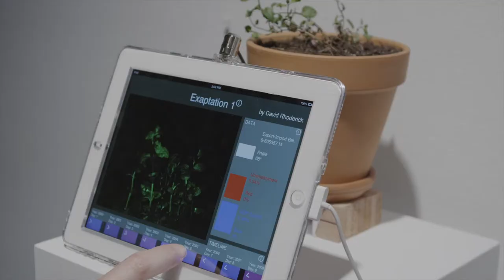SVA MFA Computer Arts Thesis Exhibition 2013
Enjoy a tour of the Visual Arts Gallery at the School of Visual Arts, featuring the 2013 gallery exhibition 'Crossing Platforms,' featuring work by graduating students from the SVA MFA Computer Art department class of 2013.